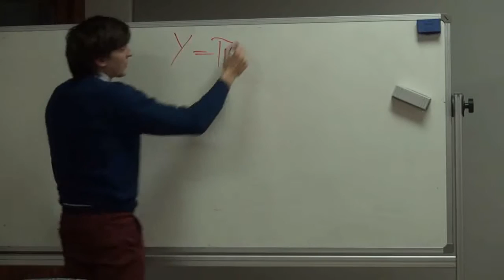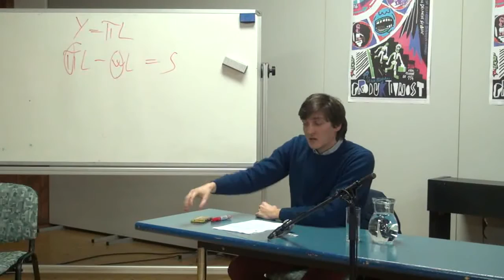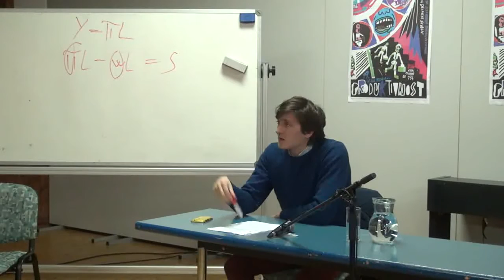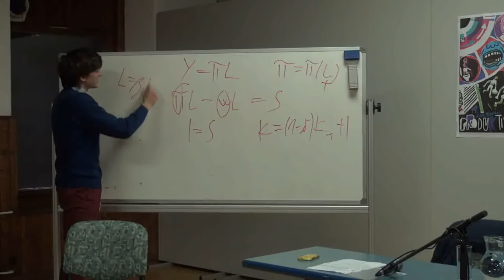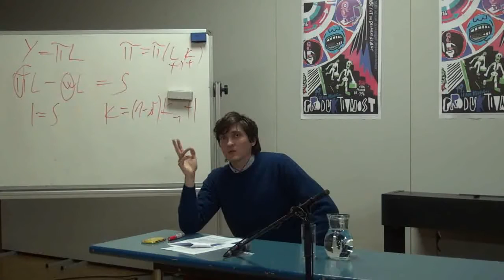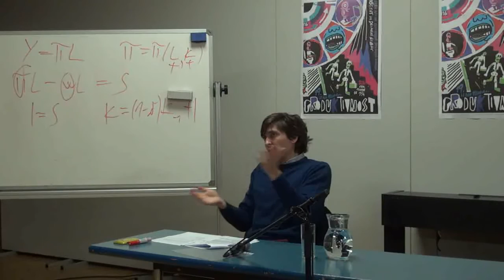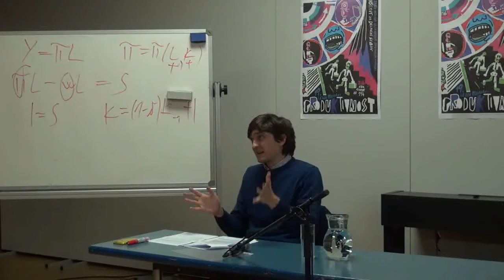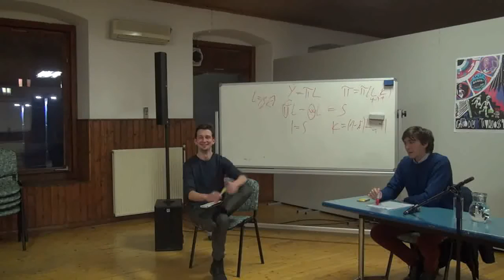Urban Sušnik: Kapitalizem in prekletstvo Prometejevega darila